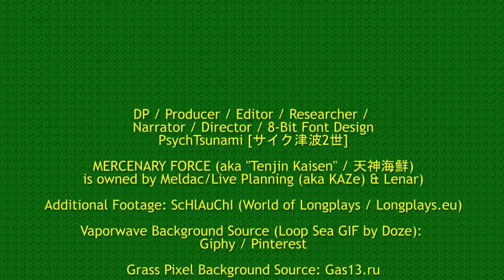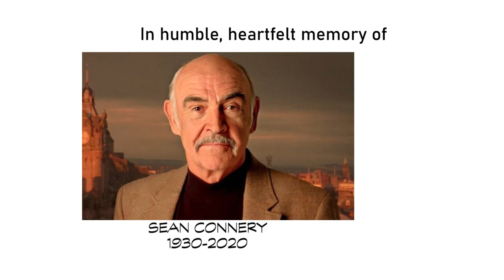The Hardcore Retro God (Review #66 - Mercenary Force)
In spite of how painstaking the last couple of months were (despite originally planning to release this pre-Halloween, whose plans ONCE AGAIN fell by the wayside due to personal situations best kept clandestine), why pass up the opportunity to end my year with 5 MORE REVIEWS - THIS ONE INCLUDED.

The limelight of my latest diatribe: this top-view, on-ground shmup (akin to King's Knight / Dino Riki / Pocky & Rocky / Final Zone) by Meldac/Live Planning (Heiankyo Alien / Zombie Nation) in association with Lenar (Deadly Towers / Gunman's Proof) is set during the Shogunate era of the mid-to-late 19th century.  The Japanese countryside has been mercilessly laid under siege by the Lord of Darkness and his vast armies and unparalleled sorcery - thereby oppressing the peaceful population with nothing but famine, pestilence, plague, and "GOD-KNOWS-WHAT-ELSE", and threatening those who challenged him with an inevitable, searing death penalty!

Just when all seemed lost, Tokugawa the Great Shogun had a vision of a small band of rebel warriors that defied all the Dark Lord stood for during his recent meditation, following which he set out to recruit and assemble the 5 bravest & most experienced rebels in the country - a ninja, a samurai, a mystic, a monk and a servant (Tora, Take, Sakura, Nen-bo & Kichi, individually) - thus putting his ultimate dream into action, unleashing our titular brigade.